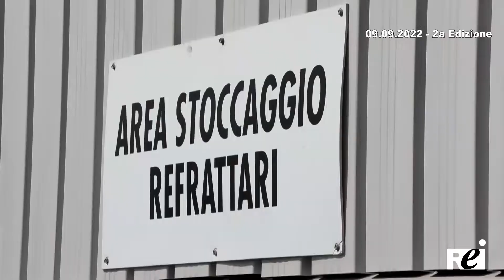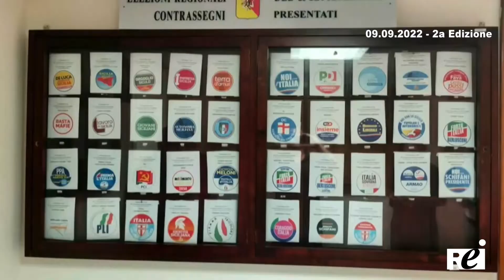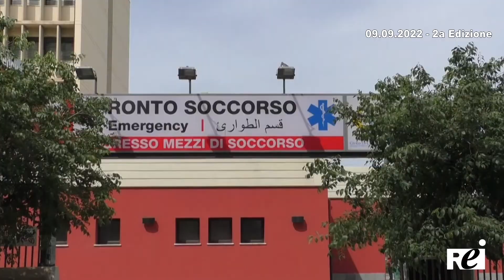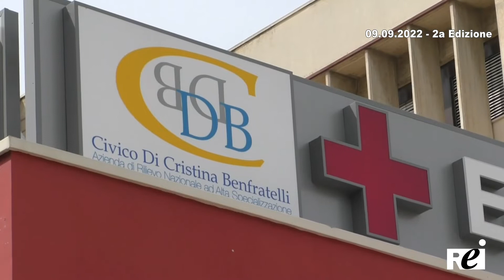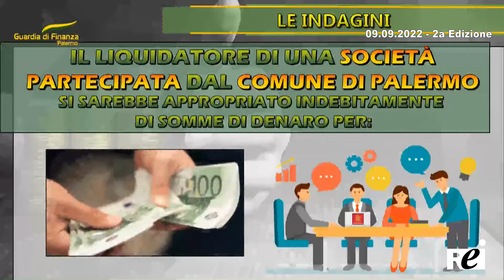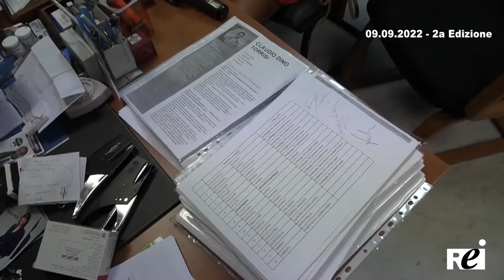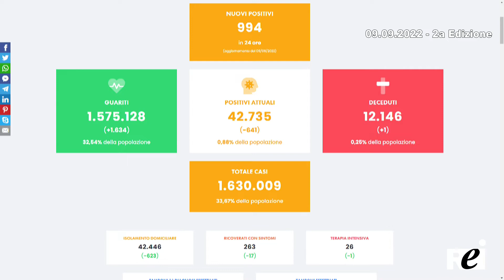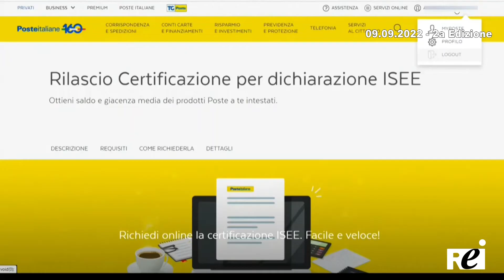OraTG REITV 09-09-2022 - 2a edizione